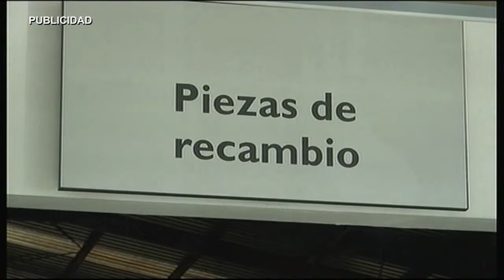AN DIA INTERNACIONAL MEDIO AMBIENTE 030615